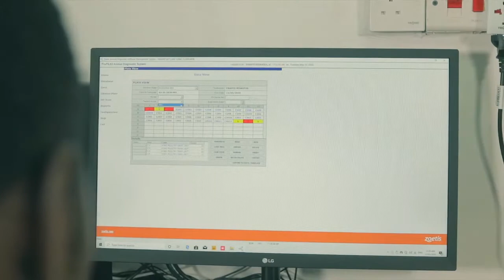Zoetis Continuum of Care: Treat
The Zoetis A.L.P.H.A. initiative supports training on the responsible use of antibiotics.